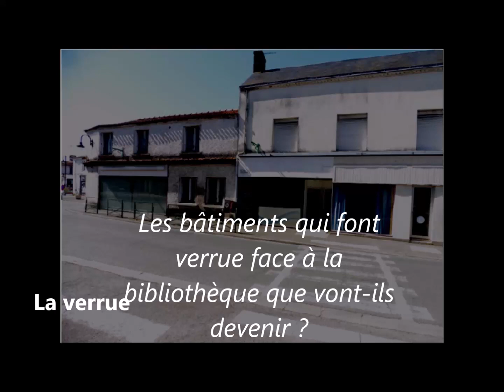verrue site banc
Présentation de divers travaux
centre ville - nouveau site - bancs - protection des biens